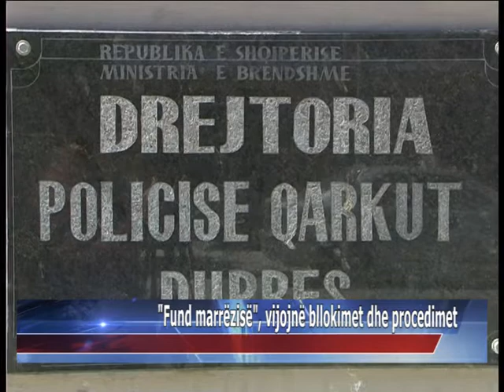"Fund marrëzisë", vijojnë bllokimet, sekuestrimet e proçedimet ADRIANET RTV